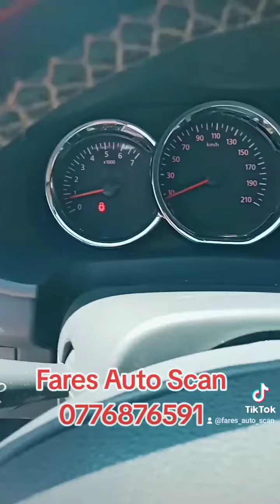من أهم الأسباب الخبيثة لإستهلاك زيت المحرك consommation d'huile